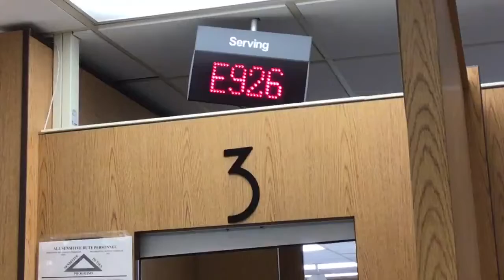Now Serving: E926 at Station #3 (PART 3 OF 4)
A queuing board’s display seen above the window or station.